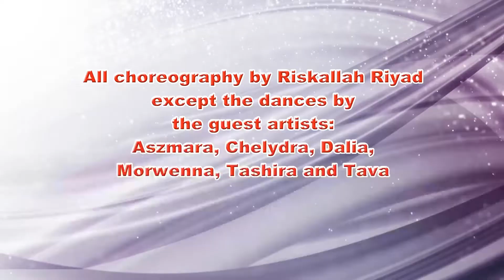Celebration Show 💃 Montage 2022 / Belly Dance Connecticut / Riskallah Riyad Students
Belly Dance Connecticut / Riskallah Riyad Students
In this belly dance video you will see a student show and celebration produced and directed by Riskallah Riyad. Also performing in the show are professional dancers associated with Riskallah Riyad.

Middle Eastern dancer and choreographer Riskallah Riyad has performed and taught nationally for over forty years. Known for her graceful yet crisp style, impeccable technique, and energetic teaching, she has inspired a dedicated professional and student following.  Middle Eastern Dance New England recently called her a “stellar performer and teacher.”

Please credit Riskallah Riyad for any use of her choreography on this channel or from any channel. Thank you

Student Choreography and Direction by Riskallah Riyad